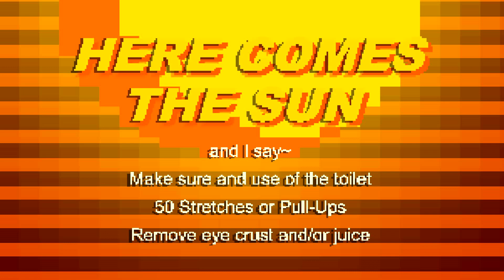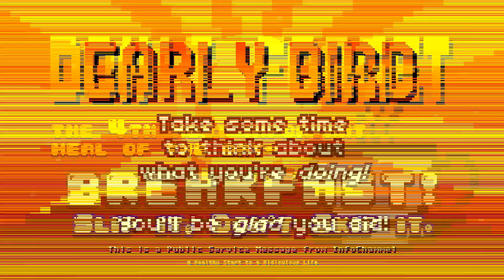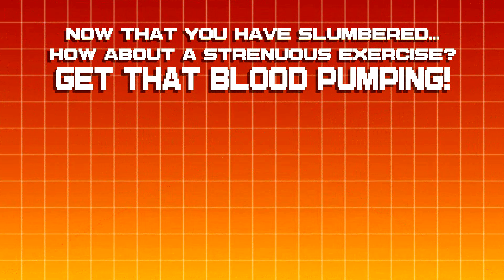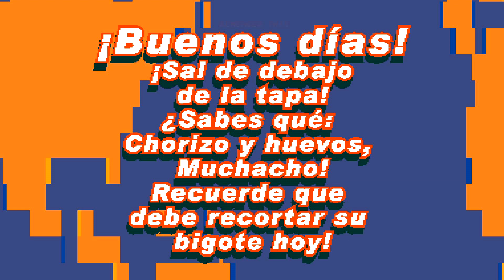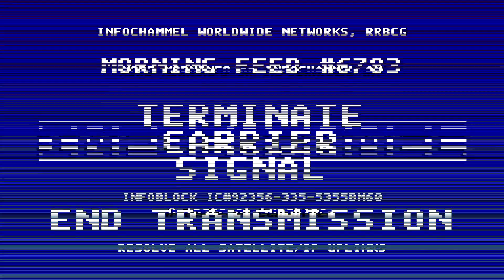INFOCHAMMEL AM - VideoBreakfast Posi-Hypno Text Block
InfoChammel presents InfoChammel AM- our morning block of textertainment and info.  Contains SIX NEW LIVE-ACTION PROMOS and Techno-Loc MindScape frequency embedding using InfoChammel's latest speed learning technologies to ensure YOU have a fantastic morning!!!  (See Precautions)

For Immediate Distribution
TRT 11:11:11

Marian Beavermus
Lt. General, PR / Events,  InfoChammel West